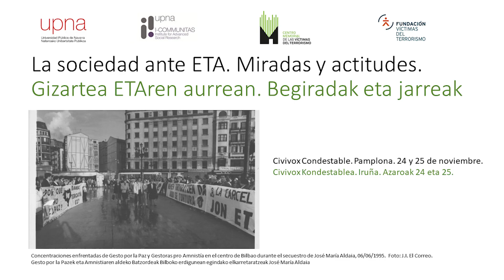1-Curso de otoño en la UPNA de Memorial y FVT "La sociedad ante ETA. Miradas y actitudes". 24-25-N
24 de noviembre de 2022. Inauguración del curso en el Palacio del Condestable de Pamplona. El curso fue inaugurado por sus máximos responsables, Raúl López Romo y Marta Rodríguez Fouz, por el director del Memorial, Florencio Domínguez; el vicepresidente del Gobierno de Navarra, Javier Remírez, y por Inés Olaizola, vicerrectora de la Universidad Pública de Navarra.

Transcurridos más de diez años desde el anuncio del cese definitivo de la lucha armada por parte de ETA y más de cuatro desde que se produjo su disolución, la mirada hacia lo que supuso para nuestra sociedad su presencia durante cinco décadas es imprescindible. Una de las dimensiones donde se pueden ahondar para conocer mejor ese pasado es la de las reacciones que produjo en la sociedad. En este curso se propone un acercamiento reflexivo a las diferentes reacciones que tuvo la sociedad ante el fenómeno del terrorismo y, en particular, hacia el practicado por ETA.
Con ese propósito el curso se articula en cinco conferencias que profundizarán en las actitudes que se pueden identificar en la sociedad ante la actividad de ETA:

El temprano rechazo público a la violencia, a través de movimientos pacifistas como Gesto por la paz.

Las reacciones cívicas y políticas que se intensificaron y masificaron a partir del secuestro y asesinato de Miguel Ángel Blanco.

Los movimientos pacifistas del entorno independentista vasco.

La indiferencia de buena parte de la sociedad.

El apoyo a ETA.

Esas conferencias se complementarán también con una mesa redonda con la participación de varias víctimas del terrorismo que expondrán su vivencia respecto a las reacciones de la sociedad ante la violencia que padecieron en primera persona.

Desde el análisis académico de esas actitudes que confluyen en la sociedad vasca y navarra ante el terrorismo, se quiere procurar un mayor conocimiento de ese pasado reciente que contribuya a una memoria crítica y dispuesta a conocer todos los flancos de una realidad compleja que no debería olvidarse y que, además, puede constituirse en la base para desactivar futuras tentaciones de legitimación de la violencia como instrumento para la obtención de fines políticos.